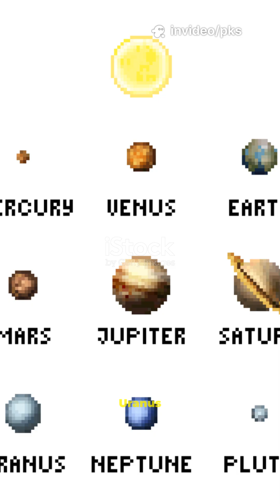Uranus: The Sideways Planet With Shocking Secrets! 😱🪐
Meet Uranus, the strangest planet in our solar system — it literally spins on its side! 😱🪐 With icy winds faster than sound, a tilted axis, and mysterious blue clouds, Uranus is full of surprises the universe never warned us about! ❄️💨 Discover why this frozen giant is one of the most unique — and misunderstood — worlds out there.